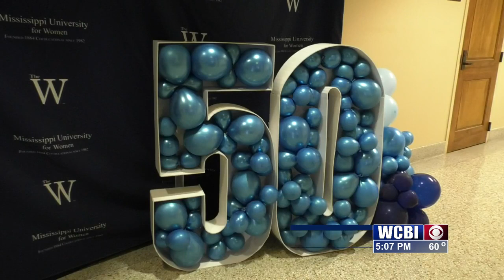MUW is celebrating 50 years of nursing education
The W celebrates 50 years of nursing instruction and education.